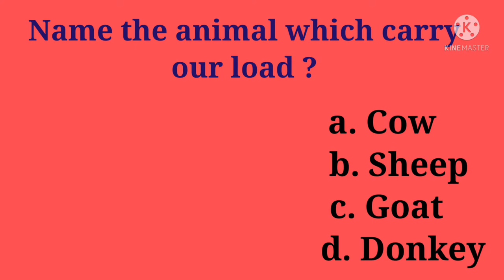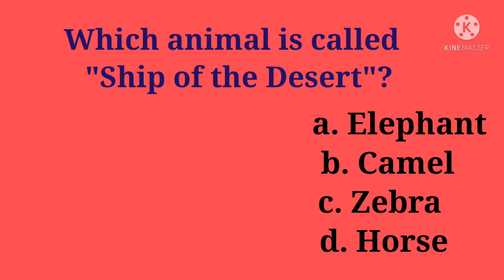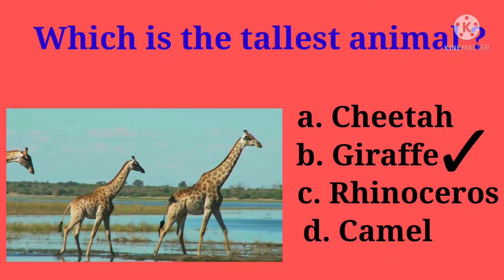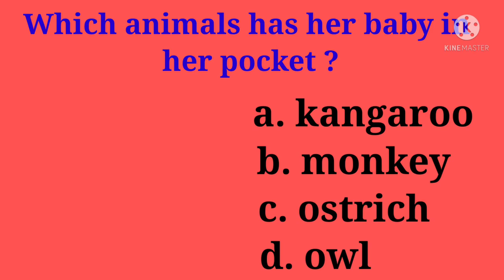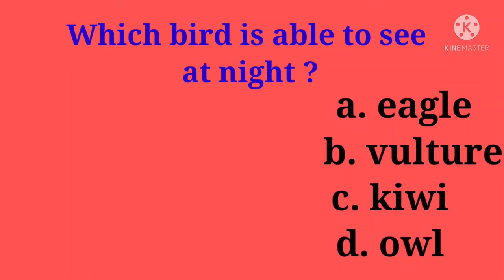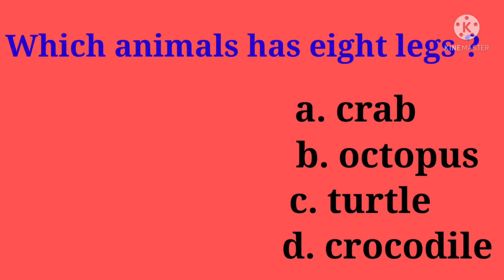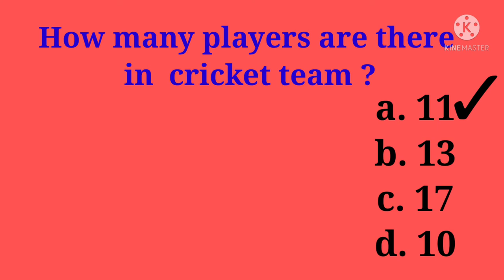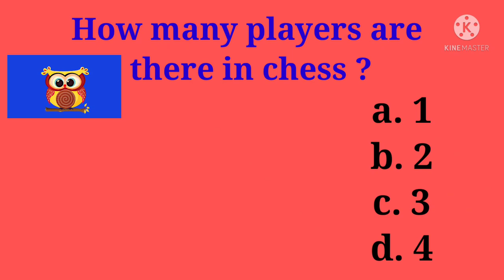🌺🏵️🌈🐯🦁Test your IQ with 4 years kid...🦸🎉🧘🌹 अपना आईक्यू चेक करे ऋत्विक के साथ।🍓🍑🙀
🦸🦁🐯YOU ALL WILL DEFINITELY LOVE THE PERFORMANCE OF 4 YEAR KID🏵️🍑

This video is for small kids, students😎🧘🌺🌈.. but can be viewed by all.🍓🦸🎉
Very beautiful and lovely video...🦸🐯🦁